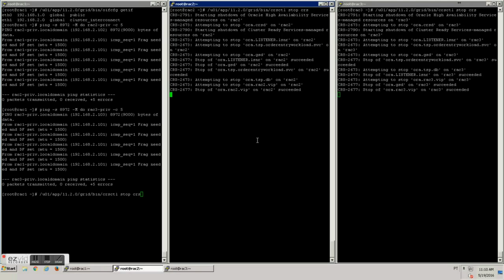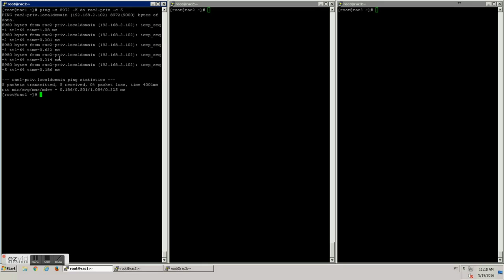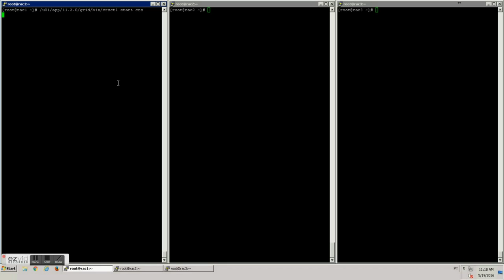OraRac11g Enable Jumbo Frames demo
In this video I am demonstrating on a virtual lab how to change the interconnect MTU from 1500 to 9000 without changing the current IP. In a real world scenario this should be done by the network administrator also in the switches used for the interconnect.
I've said I was pinging with 8KB which is wrong, it is slightly over 8KB... my bad... sorry :)

If you want to setup a demo RAC like this one, check out the link below, I strongly recommend the articles from Oracle Base:

Thanks for letting me use the image in the video, Tim. =)